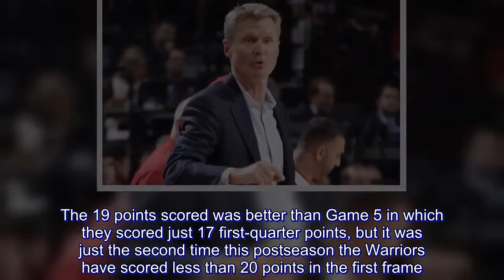Steve Kerr calls Game 7 opening period one of 'worst quarters' Warriors have ever played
Steve Kerr was less than thrilled with the Warriors' first-quarter effort against the Rockets which saw them trail 24-19 after the first 12 minutes.

"I saw one of the worst quarters of basketball we've ever played," Kerr told TNT after the first frame.

Golden State shot 7 of 20 from the floor and 2 of 10 from 3-point range in the first quarter.

The 19 points scored was better than Game 5 in which they scored just 17 first-quarter points, but it was just the second time this postseason the Warriors have scored less than 20 points in the first frame.

It wasn't the best of starts, but Kerr wasn't going to let that get him down.

"We're down five points," Kerr said. "So if we can get our act together we'll be fine."

The Warriors trailed 54-43 half, but got their act together in the second half, pouring in another one of their trademark third quarters, outscoring the Rockets 33-15 in the period.

Golden State finished the job 101-92 to set up a fourth-straight Finals matchup against LeBron James and the Cleveland Cavaliers.